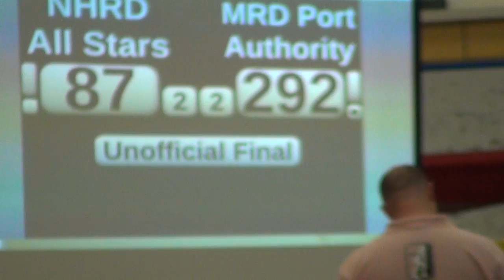Roller Derby 6.13.2015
Skate Or Die N.H. Roller Derby